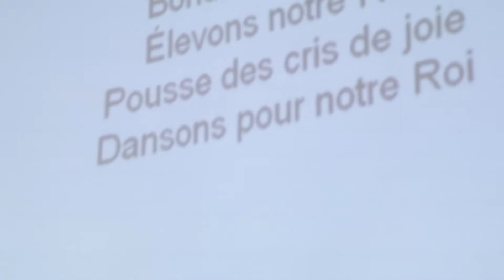Pour l'amour du Ciel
Soirée festive de louange à l'église de Sainte-Mélanie, le 3 juillet 2021. Les images et la musique sont de moi.